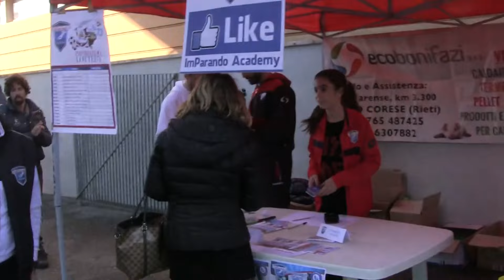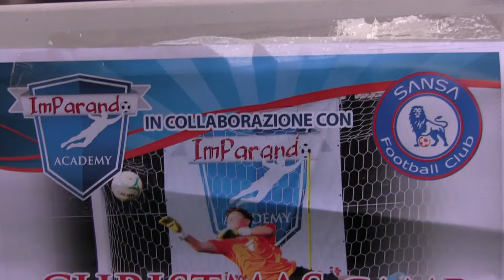Parate Sotto L'Albero 23 12 2016 IMPARANDO Academy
Manifestazione Dei Portieri avvenunta il 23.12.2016  presso Salaria Sport Village  in collaborazione  con lo staff ImParando Academy